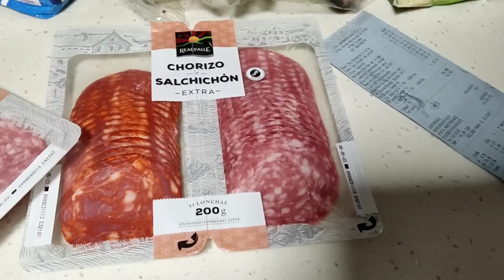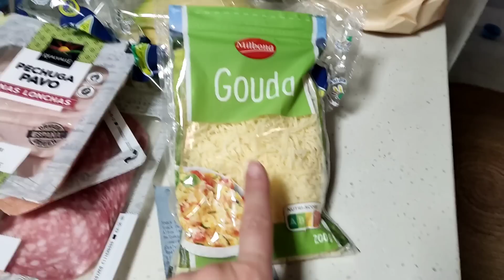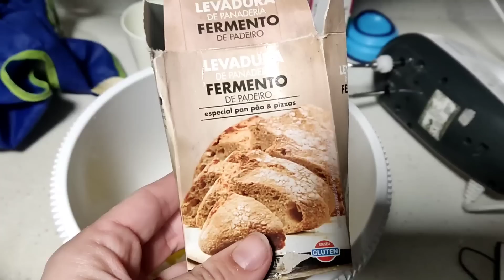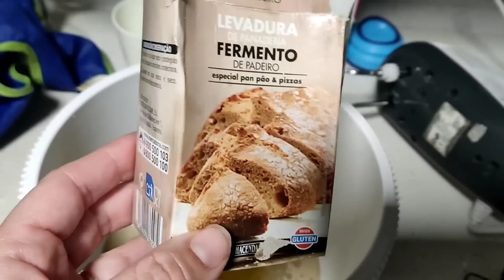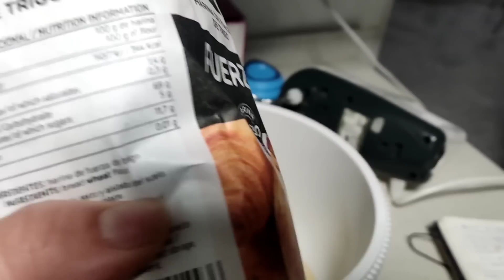🎄VLOGMAS 17👉Masa PIZZA CASERA muy RÁPIDA/MINI COMPRA en Lidl/VIERNES CASERO#familianumerosa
CÓDIGO: ANGIE
40% en toda la web de Yepoda + Crema Noche The Midnight Magic de regalo! *en compras mayores a 69€ (durante 7 días desde hoy 16 dic.)